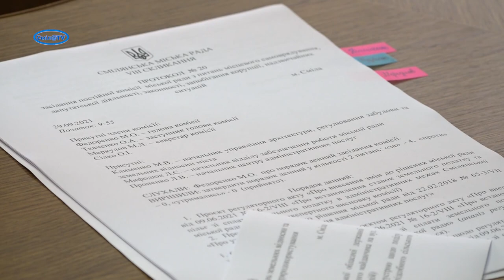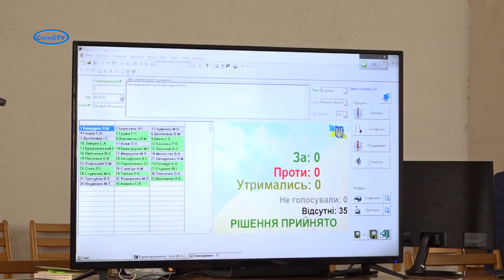Крок до відключення мікрорайону «Поштовий» від ЦО та розширення Загреблянського цвинтаря